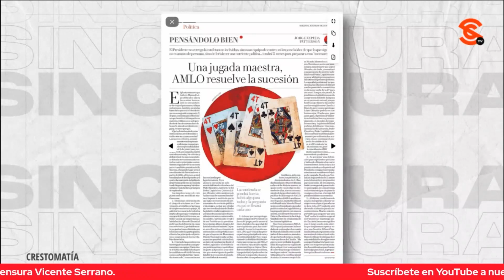CAMPAÑAS DESPIADADAS EN CONTRA DE LA 4T, JONATHAN PÉREZ ANALIZA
El periodista Jonathan Pérez hace un análisis sobre la situación en la que se encuentra la Transformación y hacia dónde va; también de cómo hay campañas despiadadas en contra de la 4T.